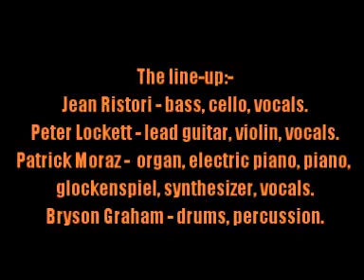Mainhorse:-'More Tea Vicar'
From the album:-'Mainhorse' (1971)